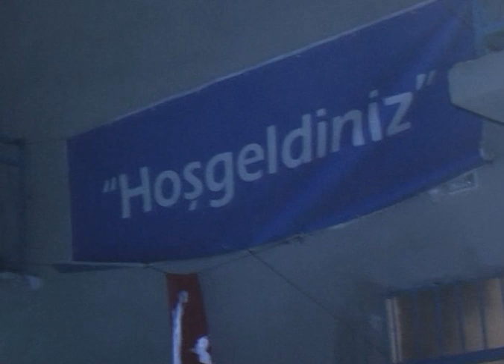06-Menekşe & Ferhan'ın Düğünü - KÜTAHYA/Dumlupınar Allıören Köyü